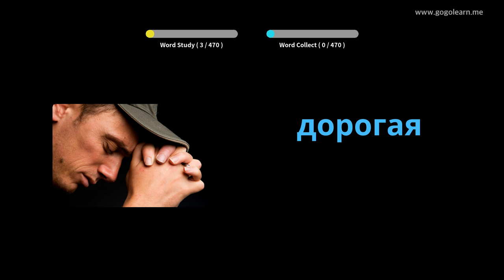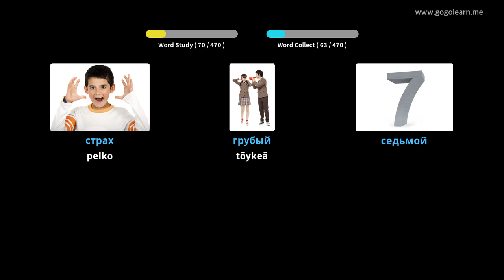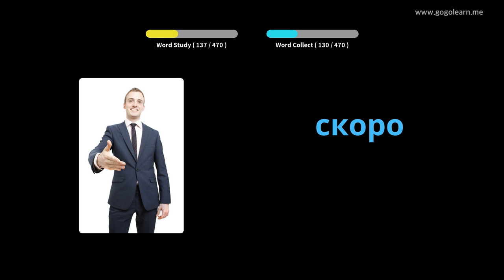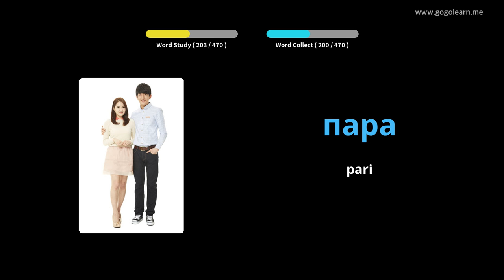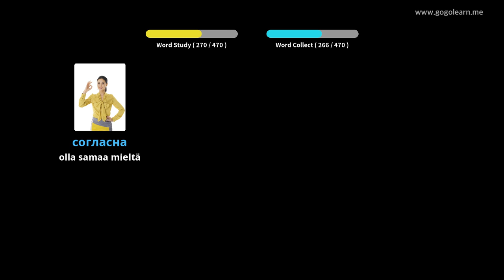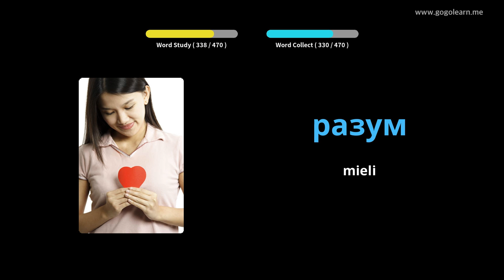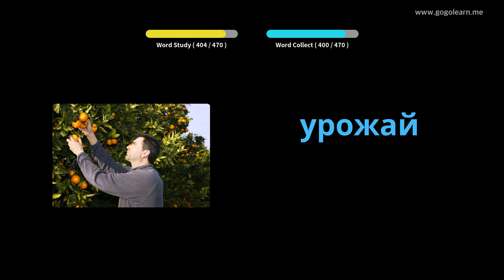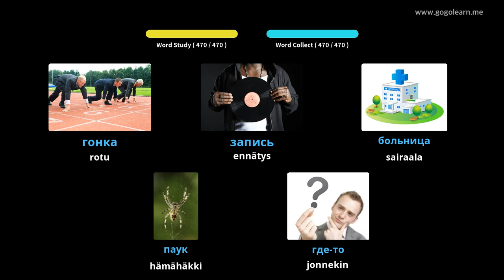Venäjän sanaston ala-aste | Golearn